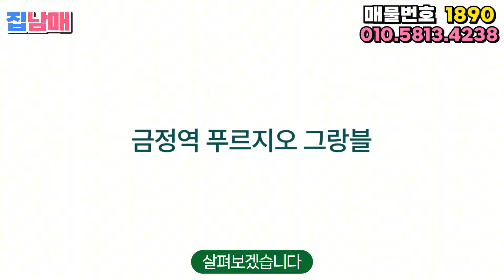금정역 푸르지오 그랑블 76타입 내부! 45층 8개동 1,072세대 군포 푸르지오 대단지 신축 선착순 계약중! (No.1890) [군포신축아파트]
■ 매물번호 : 1890
■ 거래종류 : 분양
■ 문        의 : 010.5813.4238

■ 위        치 : 경기도 군포시 금정동 146-3번지 (군포벌터마벨지구 B-1블록)일원
■ 건물종류 : 아파트
■ 금        액 : 유선문의
■ 규        모 : 지하2층~지상 최고 45층 8개동 총 1,072세대
■ 특        징 :

- 광역 트리플 역세권
- 직주근접 워라밸
- 금정역 미래비전
- 고품격 혁신설계
- 1군 브랜드 아파트

신축아파트/OP/빌라 분양
매물 상담/촬영 문의 언제든지 OK 🙆‍♀️